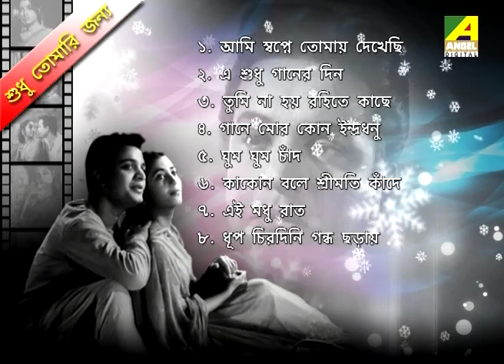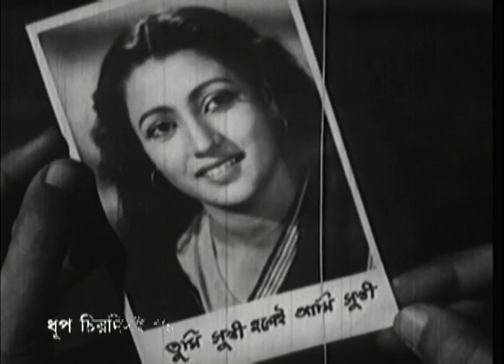Best of Uttam Kumar & Suchitra Sen | Evergreen Bengali Movie Songs Video Jukebox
Presenting "Best of Uttam Kumar & Suchitra Sen Evergreen Bengali Movie Songs", a jukebox songs collection form old bengali movies, a jukebox that will make you revisit the older days . Listen and Enjoy!!!

1. Ami Swapne Tomay Dekhechi - 0:10
2. E Sudhu Ganer Din - 3:11
3. Tumi Na Hoy Rohite Kache - 6:30
4. Gaane Mor Kon Indradhanu - 9:34
5. Ghum Ghum Chand - 13:28
6. Kakon Bole Srimati Kande - 16:56
7. Ei Madhur Raat - 19:22
8. Dhoop Chirodini Gandha Charay - 22:45

Song : Ami Swapne Tomay Dekhechhi
Movie : Bipasha
Artist : Sandhya Mukherjee
Music Director : Robin Chatterjee
Lyricist : Gouriprasanno Majumdar
Release : 1962
Director : Agradoot
Mood : Happy
Theme : Love
Starcast : Uttam Kumar, Suchitra Sen, Chhabi Biswas, Kamal Mitra,Pahari Sanyal

Song : E Shudhu Gaaner Din
Movie : Pathe Holo Deri
Artist : Sandhya Mukherjee
Lyricist : Gauriprasanna Mazumder
Release : 1979
Mood : Happy
Theme : Love
Director : Agradoot
Starcast : Uttam Kumar,Suchitra Sen,Pahari Sanyal,Chandrabati Debi

Song  : Tumi Na Hoy Rohite Kachhe
Artist : Sandhya Mukherjee
Lyricist : Gauriprasanna Mazumder
Release : 1980
Mood : Happy
Theme :  Love
Director : Agradoot

Song : Gaane Mor Kon Indradhanu
Movie : Agnipariksha
Artist : Sandhya Mukherjee
Music Director : Anupam Ghatak
Lyricist : Gauriprasanna Mazumder
Release : 1955
Director : Agradoot
Mood : Philosophical
Theme : Miscellaneous
Star Cast : Suchitra Sen, Uttam Kumar, Kamal Mitra, Anup Kumar, Chandrabati Debi and others

Song  : Ghum Ghum Chand Jhikimiki Tara
Movie : Sabar Upare
Artist : Sandhya Mukherjee
Lyricist : Gauriprasanna Mazumder
Release : 1956
Mood : Happy
Theme : Love
Director : Agradoot
Starcast : Uttam Kumar, Suchitra Sen, Chhabi Biswas, Pahari Sanyal, Kamal Mitra

Song : Kankan Bole Shrimati Tobe
Movie : Ekti Raat
Artist : Sandhya Mukhopadhyay
Lyricist : Gauriprasanna Mazumder
Mood : Romantic
Theme : Modern
Release : 1956
Director : Chitta Bose
Starcast : Uttam Kumar, Bhanu Banerjee, Kamal Mitra, Pahari Sanyal, Gurudas Banerjee, Tulsi Chakraborty, Anup Kumar, Suchitra Sen, Sabitri Chatterjee

Song : Ei Madhuraat Shudhu Phul Papiar
Movie : Sagarika
Artist : Sandhya Mukherjee
Lyricist : Pronab Roy
Release : 1956
Mood : Happy
Theme : Love
Director : Agradoot
Starcast : Uttam Kumar, Suchitra Sen, Jiben Basu, Jahar Ganguly, Pahari Sanyal, Jamuna Singha, Kamal Mitra, Namita Singha and others

Song : Dhoop Chirodini Gandha Charay
Movie : Trizama
Artist : Sandhya Mukherjee
Music Director : Nachiketa Ghosh
Lyricist : Gauri Prasanna Mazumder
Release : 1956
Director : Agradoot
Starcast : Uttam Kumar, Suchitra Sen, Anubha Gupta, Dhiresh Banerjee, Mihir Bhattacharya, Chhabi Biswas, Jiben Bose, Chandrabati Devi, Chhaya Devi , Jahar Ganguli, Jiban Goswami, Shanti Majumdar, Kamal Mitra, Dipak Mukherjee, Haren Mukherjee, Haridhan Mukherjee, Nitish Mukherjee, Shubhen Mukhopadhyay, Sova Sen, Gour Shee, Ketoki, Jiben Bose, Chandra Shekhar